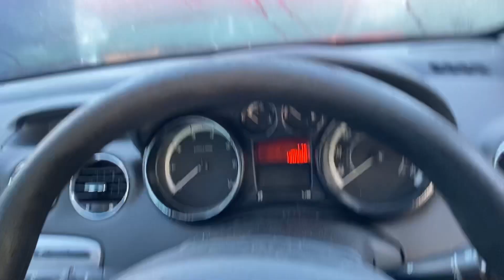Разборка Peugeot - 308 2007-2013, 1.6 (VIN: VF34C5FWC9S247164) OY10GBV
Основные характеристики:
Год выпуска: 2010
Двигатель: FHBP0703303
Объём двигателя: 1.6
Тип двигателя: Бензин
Коробка передач: КПП 5-ст.мех.(МКПП)
Кузов: Хэтчбэк 5 дв.
Смотри каталог запчастей Peugeot - 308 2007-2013 на :
⏰ Режим работы колл-центра:
08:00 – 20:00 – ежедневно

Для наших покупателей:
- бесплатная доставка;